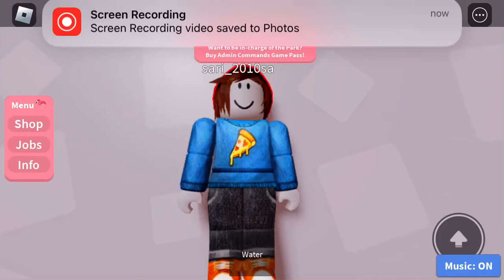Trolling players as they spawn on Roblox (Part 2)…